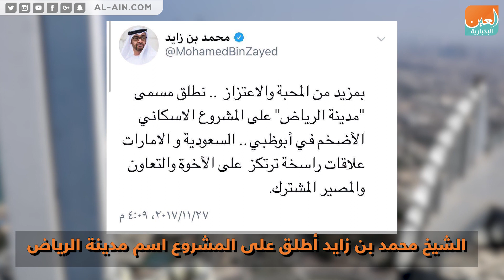مدينة الرياض في قلب أبوظبي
العين الإخبارية | مدينة الرياض في قلب أبوظبي
أطلق الشيخ محمد بن زايد على أضخم مشروع سكني في إمارة أبوظبي اسم مدينة الرياض إيمانا منه بعمق العلاقات السعودية الإماراتية التي ترتكز على الأخوة والتعاون والمصير المشترك